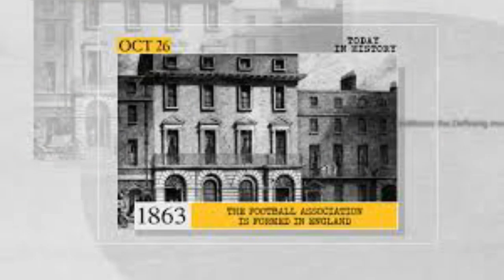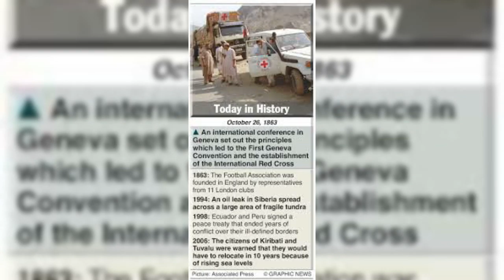# October 26 # Today Special